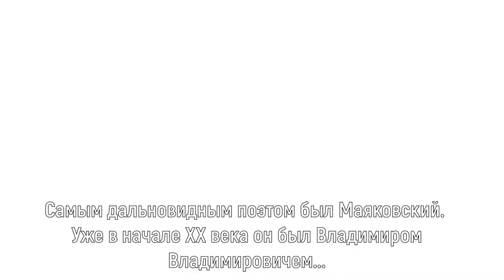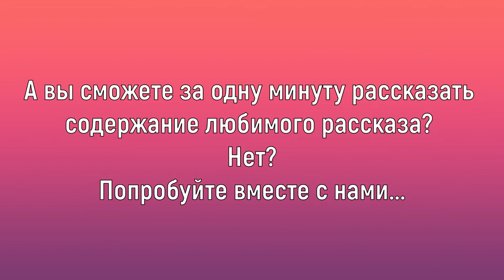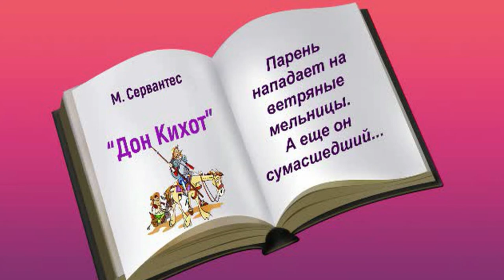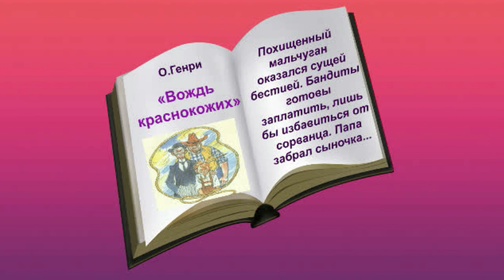Юмор про писателей: нынче все пишут...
Появление электронных книг не уменьшило ценности изданий в традиционном формате. Ведь главное не форма, а содержание. Поэтому книга продолжает оставаться надежным другом и помощником. Из этого следует, что профессия писателя не утратила своей актуальности. Но работники пера – это обычные люди, наделенные талантом. С ними не редко случаются смешные казусы, а иногда они влипают в очень щекотливые истории. Приглашаю также посетить блог Веры Зайцевой Спасибо